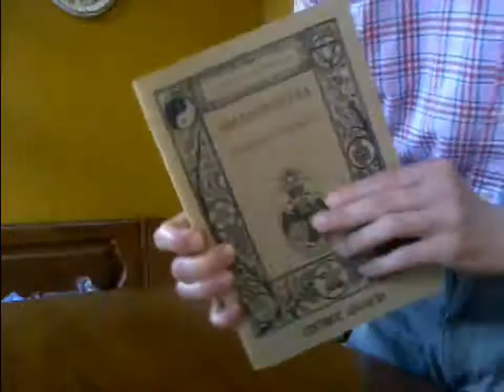Iran e Arabia sull'orlo della crisi Il conflitto un duro colpo per gli USA geopolitica su YouTube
IRAN E ARABIASAUDITA SULL' ORLO DELLA CRISI - Il conflitto tra Iran e Arabia Saudita sara un duro colpo per gli USA SanTenChan breakingnews ultimenotizie Tema del giorno: sovrania monetaria guerra in Ucraina e la politica e l' economia in Italia; scusate tanto se è poco! Il Patto del Nazareno e gli altri patti della politica italiana: commenta San Ten Chan ! Marco Travaglio litiga con Santoro e lascia lo studio di Servizio Pubblico in diretta TV Beppe Grillo Tomas Milian Bombolo e Giorgio Bracardi tutti mandando a fanculo! Hanno mandato a fanculo Beppe Grillo a Genova lui che mandava gli altri a fanculo! Il Captain San Ten Chan parla di politica e da dei suggerimenti a Marco Travaglio! San Ten Chan chiacchiera di nuovo di cose nuove! Talking again of new things! San Ten Chan conversa ancora una volta con tutte e tutti voi del bi e del ba! San Ten Chan domanda Ma quando si vota E si ricorda del Grande Giorgio Bracardi! Ten Chan risponde a delle domande sulla politica Italiana e chiede cosa ne pensiate delle prossime elezioni! San Ten Chan commenta come Renzi ed i politici del 3º mondo parlano male in inglese! San Ten Chan chiacchiera ancora con voi senza consultare i temi più ricercati su Google Trend! Ten Chan vi parla dal vivo! San Ten Chan chat at you from LIVE! San Ten Chan parla dei suoi vestiti della politica e di altre cose ancora! San Ten Chan esprime brevi esternazioni su svariati temi San Ten Chan riassume le attività del giorno! San Ten Chan vi saluta ed esprime alcuni pensieri. San Ten Chan greets you and express some thoughts. SanTenChan commenta le ultimissime battute di Beppe Grillo sulla vivisezione e sull' "andare oltre Adolf Hitler" San Ten Chan commenta la notizia i Marò urlano alle istituzioni della Republica Italiana di non abbandonarli al loro ingrato destino! San Ten Chan commenta notizia: a rischio violenza Mondiali di Calcio 2014 San Ten Chan analizza il fenomeno della violenza nel calcio, nello sport e negli stadi! San Ten Chan ha trovato una spiegazione al Giorno dei Quattro Papi Il Capitan San Ten Chan commenta il giorno dei quattro Papi SanTenChan commenta il cazzo sfuggito a Papa Francesco Al Papa se le escapó una palabrota - Lo mas visto en la semana en Yahoo YouTube FaceBook Twitter